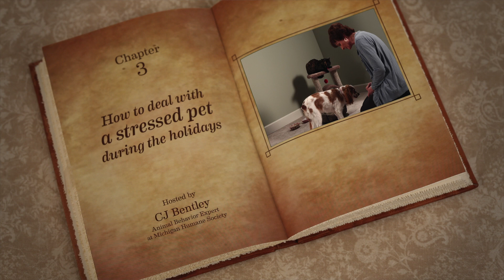Reduce Holiday Pet Stress - Pet How To's from Meijer and Purina ONE®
Learn how to reduce your pets stress this holiday season with helpful tips from Michigan Humane Society pet behavior expert, CJ Bentley.  If your pet can't handle holiday stress it's a good idea to setup a safe space, so they can escape the commotion. Adding Toys, beds, and other familiar things like food and water bowls to your pet's safe space can also help to your pet's anxiety and stress during the holidays.

Learn more about Purina ONE Cat and our pet food products